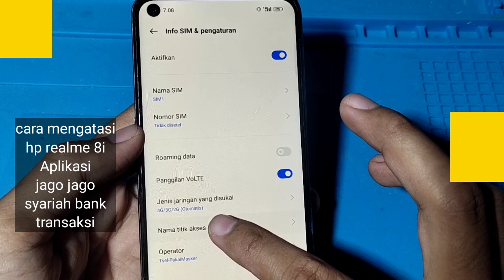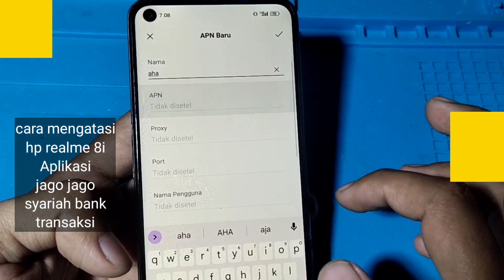CARA MENGATASI HP REALME 8i JAGO SYARIAH BANK DIGITAL TIDAK BISA TRANSAKSI